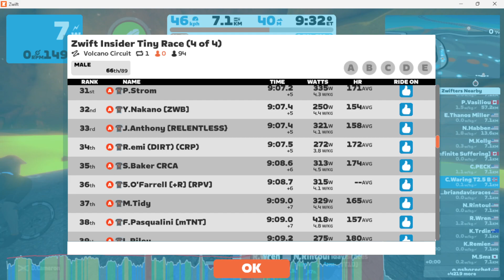2023 02 25 Tiny races 4/4